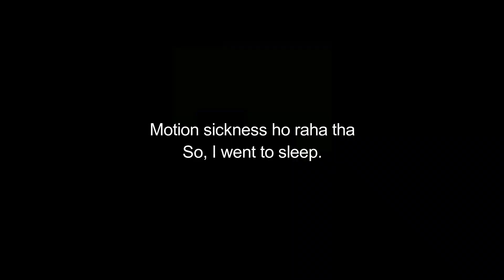LUCKNOW TO DEHRADUN FAMILY ROAD TRIP ON MARUTI SWIFT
This Vlog is about our Family Road Trip from Lucknow to Dehradun on Maruti Suzuki Swift VXI.

● 360 Mobile Mount
● Universal Mobile Mount
● Mini Tripod For Vlogging
● Strauss Spider Shaker Bottle 500ml
● My Gym Bag
● Best Led Lights
● Aroma Musk Rose Water

Mivi DuoPods M80
Rahat Indori Shayari Books
Basheer Badr Shayari Books

Wood Comb

[please link PayTm account]  [search for thezahidakhtar]

White Board